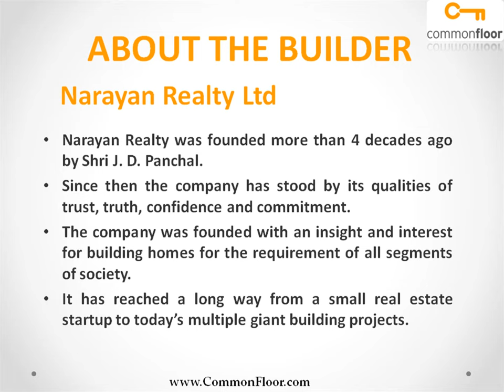Om Bungalows Anand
Om Bungalows is one of the popular Residential Developments in Karelibaug neighborhood of Anand. It is among the Ongoing Projects of Narayan Realty Ltd. The landscape is beautiful with spacious and over 35 Houses.